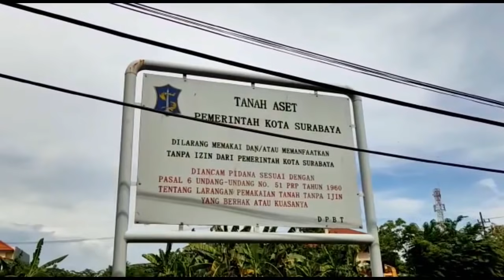Heboh Warga Surabaya Temukan Ular Piton Pemakan Ternak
Surabaya, KompasTV Jawa Timur - Warga Medokan asri barat Surabaya, dihebohkan dengan penemuan ular Sanca kembang sepanjang empat meter. Ular dengan ukuran besar tersebut ditemukan di lahan kosong milik Pemkot Surabaya yang saat itu melakukan pemerataan.

Ular tersebut keluar saat ada proyek pemerataan dengan alat berat di lahan kosong yang ditumbuhi rumput dan ilalang milik Pemerintah kota Surabaya. Diduga habitatnya rusak karena pemerataan tanah hingga ular keluar dari sarangnya.

Menurut saksi mata, Sugito warga setempat, baru pertama kali penemuan ular dengan ukuran besar. Sebelumnya ditemukanya ular, sudah banyak hewan ternak warga seperti ayam yang hilang.

Untuk mengantisipasi dan tidak ingin terjadi hal yang tidak diinginkan, warga pun menghubungi petugas pemadam kebakaran untuk dilakukan evakuasi.